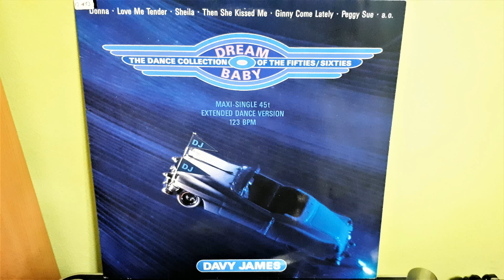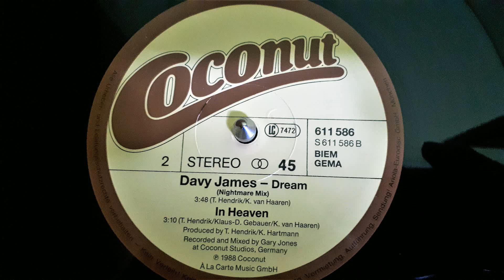Davy James ‎–Dream (Nightmare Mix)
Label:
Coconut ‎– 611 586
Format:
Vinyl, 12", Maxi-Single, 45 RPM
Country:
Germany
Released:
1988
Genre:
Electronic
Style:
Synth-pop